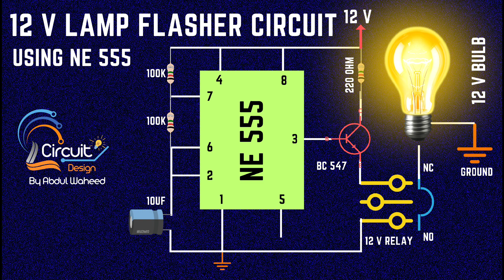How to make Flasher Circuit For 12 Volt Lamp Using NE 555 and 13003 Transistor?